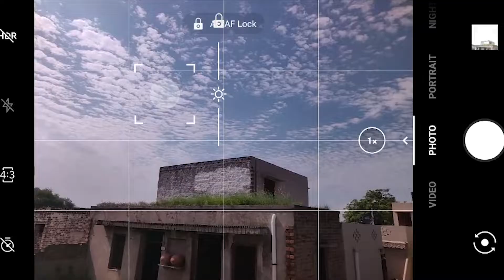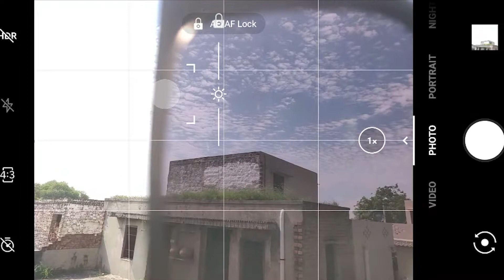I'm in love with SUNGLASSES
Welcome to the vlog, hope you'll enjoy it.

1.MY VLOGGING SETUP
Mobile holder
Shotgun Microphone
My Gimbal

2.STUFF I USED IN MY RIDES:
Tank bag
Laptop bag
Saadle Bag
Riding jacket
Pro biker gloves
Action cam
Action cam mic
Power bank
Memory card

lifestyle, vlog, vlogger, haryana, rohtak